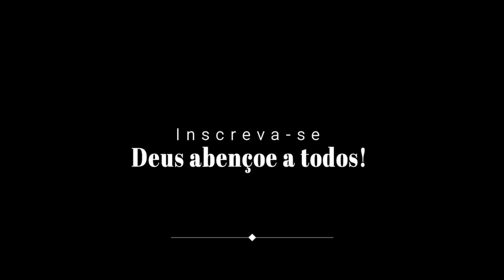Hino 421 - Recorda, por fé, minha alma (Solo de violão clássico)